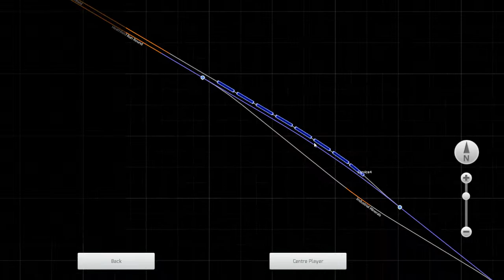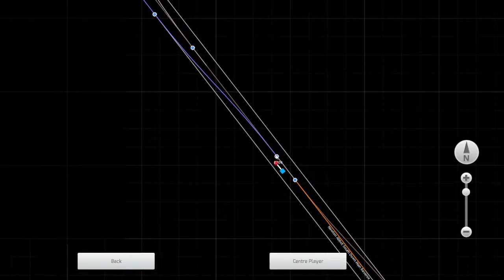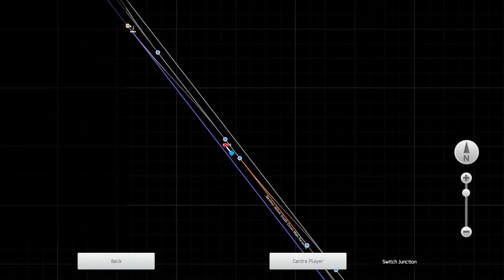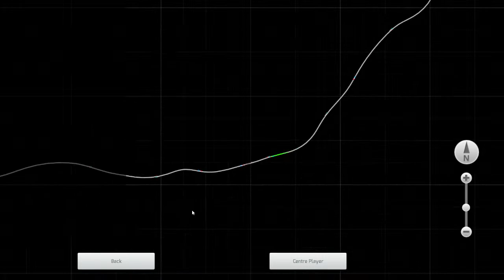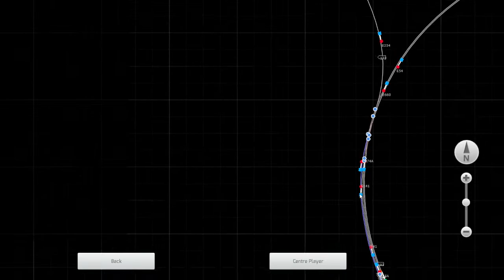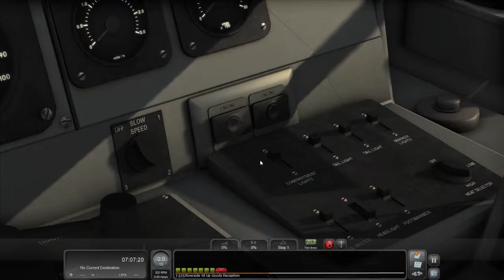TSC- Devon logs (stream No.98)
Ninety eighth stream lets go